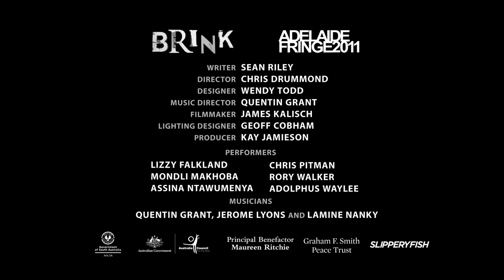Skip Miller's Hit Songs - Highlights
Highlights of Brink Productions' Skip Miller's Hit Songs by Sean Riley. Premiered at Odeon Theatre, Norwood SA in Feb 2011

DIRECTOR Chris Drummond DESIGNER Wendy Todd MUSIC DIRECTOR Quentin Grant LIGHTING DESIGNER Geoff Cobham FILMMAKER James Kalisch PRODUCER Kay Jamieson

CAST Lizzy Falkland, Mondli Makhoba, Assina Ntawumenya, Chris Pitman, Adolphus Waylee, Rory Walker and musicians Quentin Grant, Jerome Lyons and Lamine Nanky